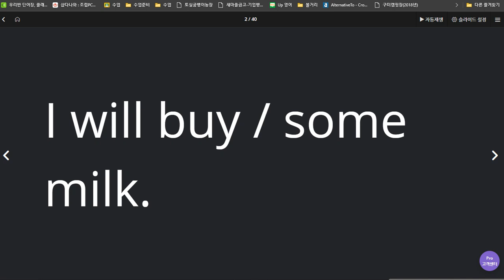박서희 2020 07 07 다시 한번 배운 것 정리